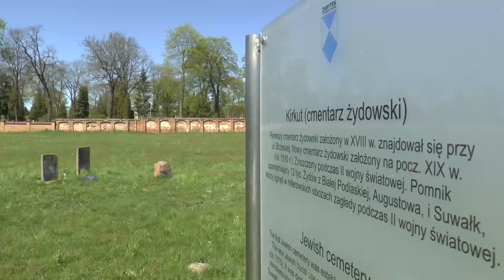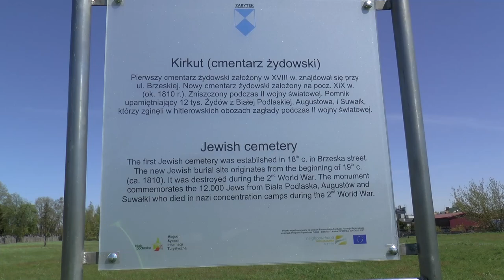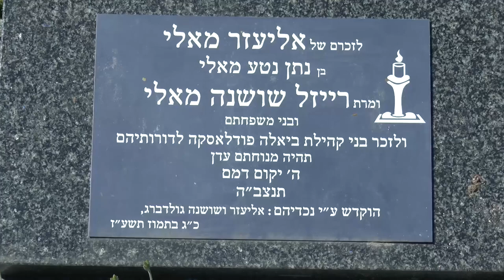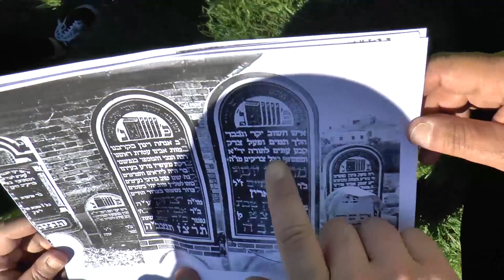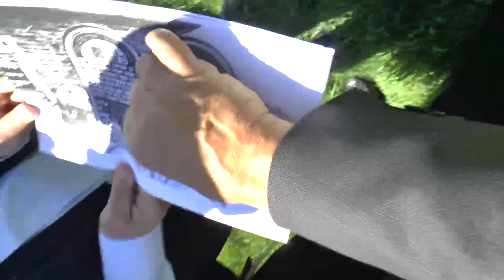Szkoła Dialogu. Spotkanie w Białej Podlaskiej